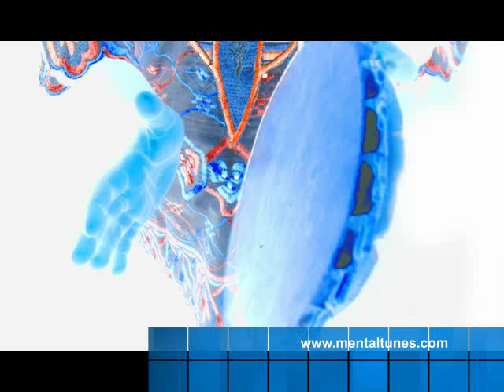Sensistar- Lord Of Lords (Short Cut)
Music by the ghanian/ german project Sensistar! Produced by mentaltunes rec.! Video and music made by Roots Kid White.